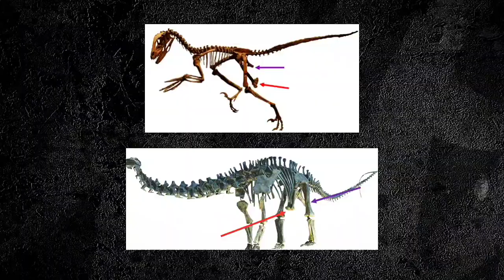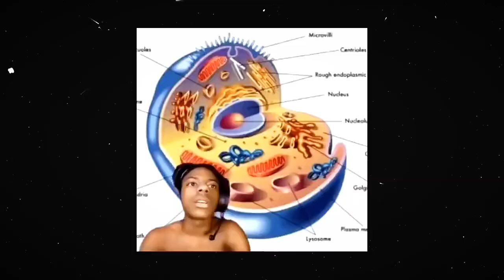Jurassic Park : But With Birds and Reptiles.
Imagine a world where **dinosaurs** never truly vanished! This video dives into the mind-blowing truth: **birds are modern-day dinosaurs**, and **reptiles** are their ancient, scaly cousins, making a real-life **Jurassic Park** not just a dream, but a tangible possibility. Explore how we can create an incredible **eco-park** showcasing living **dinosaurs** (think **cassowaries**, **ostriches**, **shoebills**) alongside awe-inspiring **reptiles** (**Komodo dragons**, **anacondas**, **crocodiles**). Discover the scientific links between **birds** and **dinosaurs**, debunking common misconceptions and revealing the incredible **evolutionary** journey of these fascinating creatures. Get ready for a wild ride through tropical forests, vast grasslands, and mysterious wetlands, encountering **prehistoric animals** that are far more captivating than any movie monster. This isn't just a **wildlife documentary**; it's a call to reimagine our world and embrace the living **dinosaur kingdom** that thrives around us!